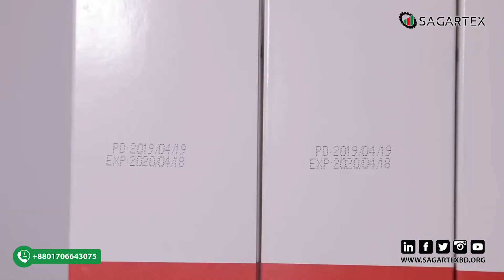হ্যান্ডহেল্ড প্রিন্টার মেশিন | Handheld Inkjet Printer Machine (Touch-Y) Cheap Price in Bangladesh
𝐂𝐨𝐫𝐩𝐨𝐫𝐚𝐭𝐞 𝐎𝐟𝐟𝐢𝐜𝐞
Sagartex Engineering Ltd.
House #10 (1st Floor), Road #02,
Sector #06, Uttara Model Town,
Dhaka-1230, Bangladesh